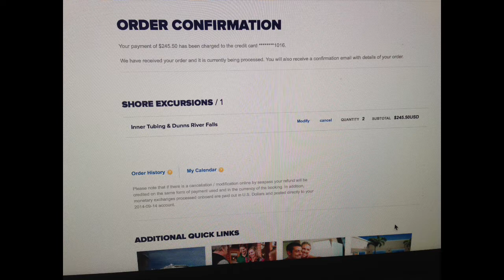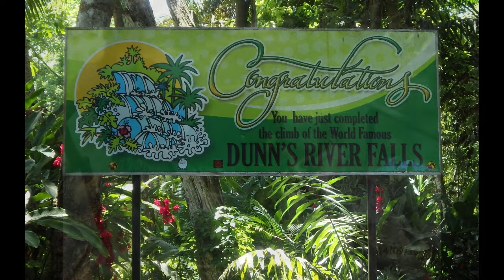Royal Caribbean - Navigator of the seas - Playa Mia - Stingrays and Dunns River Falls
This was one of our most favorite cruises so far!! The excursions were phenomenal!! Playa Mia Beach in Cozumel was beautiful and the drinks were flowing. lol.  Swimming with the Stingrays in Grand Cayman is a must if you have never done it.  The staff was wonderful!  Dunns River Falls was the best of the three.  This is not a mild excursion.  You will be climbing a lot of uneven rocks.  There is plenty of staff there  to help but you really need to hold your own.  I would love to do this again!!